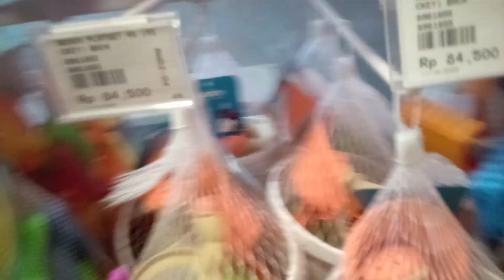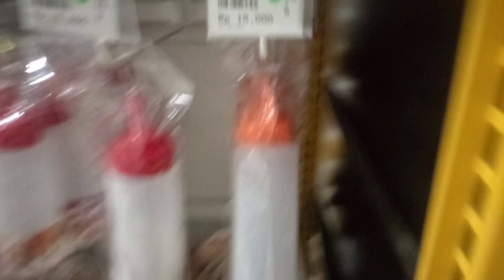ANNISA BORONG MACAM MACAM MAINAN DAN BANDO MAHKOTA